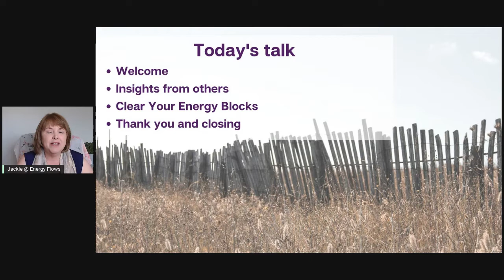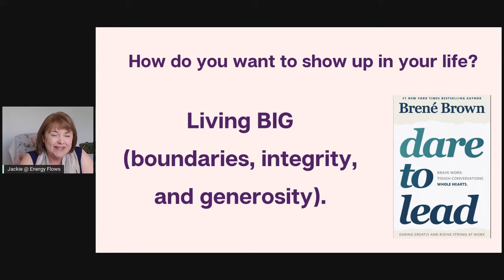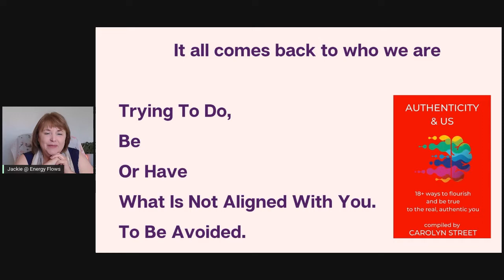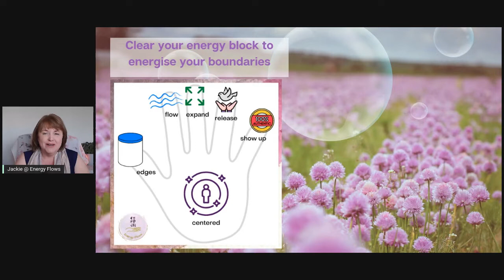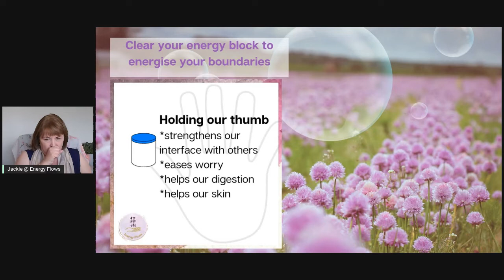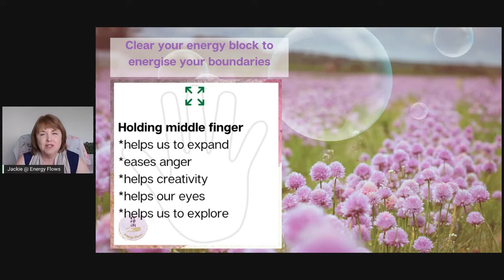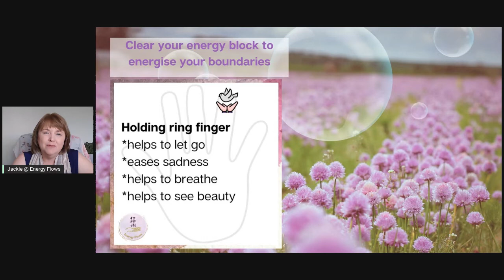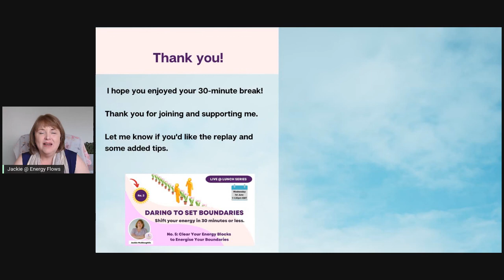Clear your Energy Blocks and Strengthen your Boundaries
Exploring and improving our boundaries can make things better in our lives.
Boundaries are how we interact with others and how we are in ourselves. You can energise your boundaries by clearing any energetic blocks in your being.
Spend a few minutes to improve your wellbeing, improve your energy, and improve your day.
This short break brings Jin Shin Jyutsu into your life in an easy, gentle way - try holding your fingers and see what happens.